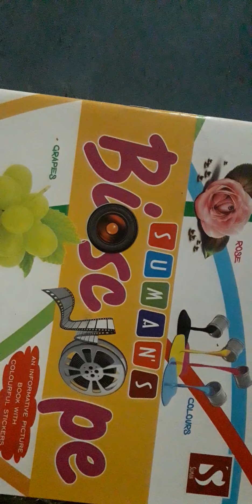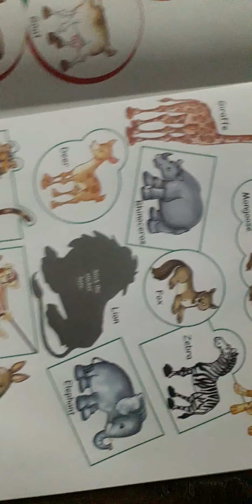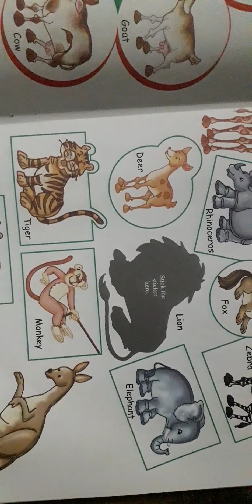Class U.K.G gk lesson 15 p1